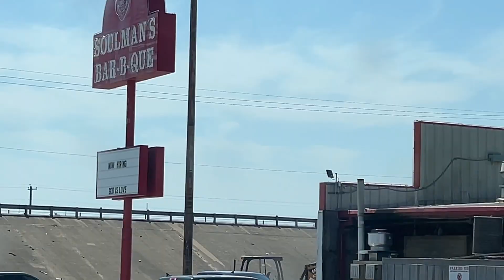Review on Restaurants with Semi Truck Parking Soulman’s BBQ I 30 Tx exit 77b